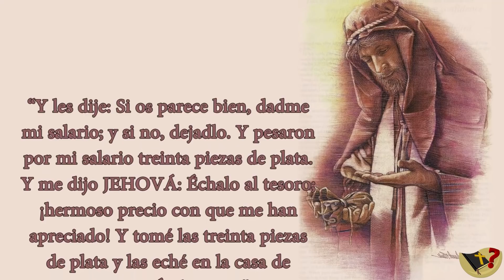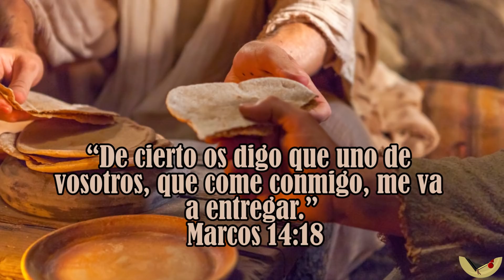¿Por qué Judas Traicionó a Jesús? - Tengo Preguntas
¿Estaba Judas simplemente cumpliendo con el plan que Dios tenía para su vida? ¿Tenía Judas siquiera una opción, de elegir y tomar sus propias decisiones? ¿Tendrá culpabilidad Judas por eso?